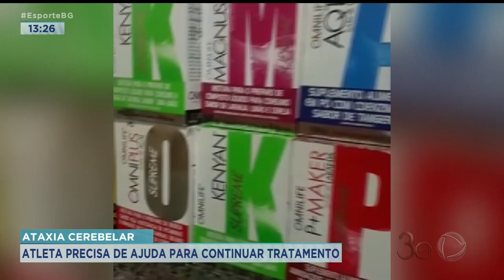ATAXIA CEREBELAR: ATLETA PRECISA DE AJUDA PARA CONTINUAR TRATAMENTO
VOCÊ VAI CONHECER AGORA A HISTÓRIA DE UMA LUTADORA DE JIU-JITSU, MAS QUE LUTA TAMBÉM CONTRA UMA DOENÇA RARA QUE AFETA A COORDENAÇÃO MOTORA. A LUANE TEM 13 ANOS E MAIOR VITÓRIA NA CARREIRA ATÉ AGORA É CONSEGUIR PRATICAR O ESPORTE. ELA PRECISA DE UM TRATAMENTO PRA SEGUIR NO JIU-JITSU E LEVAR UMA VIDA NORMAL.